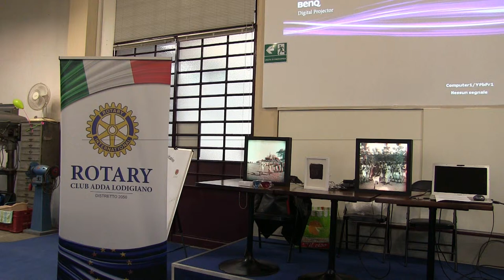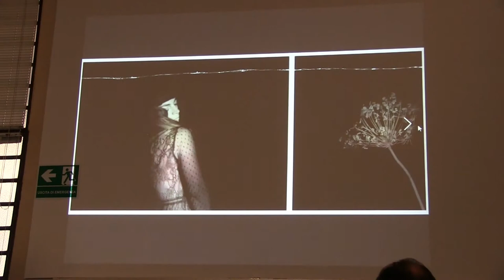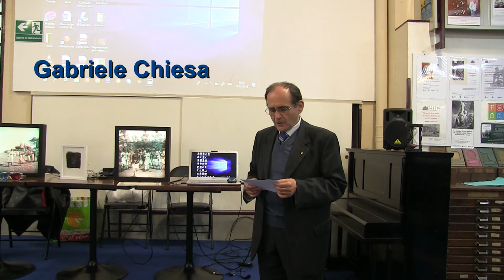Premio Gianluigi Parpani “Il Mondo in Tasca” per Carte de Visite Contemporanea Lodi 2019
Premiazione del primo concorso nazionale per Carte de Visite contemporanea, Premio Gianluigi Parpani “Il Mondo in Tasca” in occasione del Convegno Nazionale di collezionismo fotografico, Lodi. Il concorso 2019, che ha come tema l’interpretazione contemporanea della fotografia in formato Carte da Visite”, organizzato dal Rotary Club Adda Lodigiano con il supporto del Museo della Stampa e del Gruppo Fotografico Progetto Immagine di Lodi è stato vinto dall’artista fotografa avellinese Ilaria Feoli.